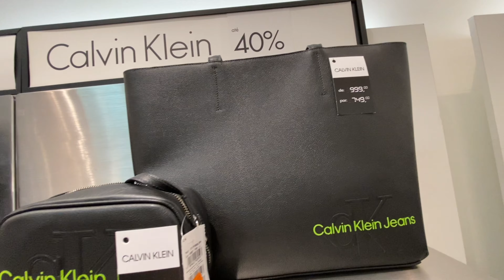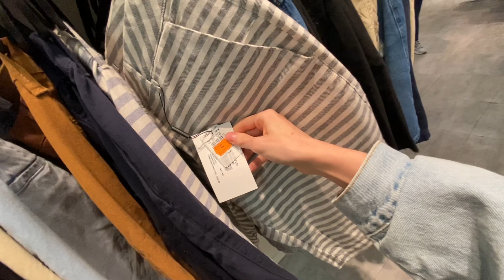Calvin Klein Outlet shopping light-tênis,roupa e acessórios original e barato,nike(Sportbras e zeni)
Endereço da loja:
Shopping Light - Rua Coronel Xavier de Toledo 23 Lojas 23 a 27 e 42 - Centro Histórico de São Paulo, São Paulo